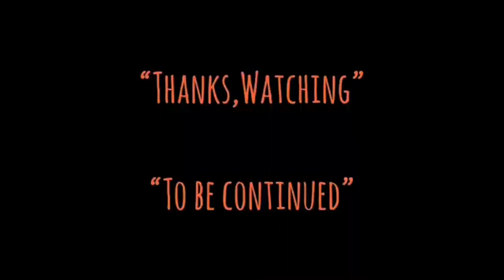| แนะนำหนังน่าสะสม | ยุทธการเดือดเชือดนาซี | INGLORIOUS BASTERDS-2009 | MOOHAM Bros.TH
-แสบ
-sabsamuel
-sabsamuelkhamphiman

RADIO-VERSION.(Podcast)

ยุทธการเดือดเชือดนาซี
พ.ศ. 2552/2009
ภาพยนตร์แนว ‧ สงคราม/แอ๊กชั่น/อาชญากรรม/ล้างแค้น
คำอธิบายยุทธการเดือดเชือดนาซี เป็นภาพยนตร์สงคราม กำกับและเขียนบทโดยเควนติน แทแรนติโน นำแสดงโดยแบรด พิตต์และคริสตอฟ วอลซ์ ออกฉายในสหรัฐอเมริกาในวันที่ 21 สิงหาคม 2009 ชื่อเรื่องดัดแปลงจากชื่อภาษาอังกฤษ The Inglorious Bastards ของภาพยนตร์สงครามปี 1978 Quel maledetto treno blindato โดยผู้กำกับชาวอิตาลี เอนโซ จี. คาสเตลลารี
วันที่ออกฉาย: 28 กรกฎาคม 2552 (เยอรมนี)
ผู้กำกับ: เควนติน แทแรนติโน
บ็อกซ์ออฟฟิศ: 321.5 ล้าน USD
รางวัล: Cannes Best Actor Award, รางวัลออสการ์ สาขานักแสดงสมทบชายยอดเยี่ยม,
กำกับ
Quentin Tarantino
อำนวยการสร้าง
Lawrence Bender
เขียนบท
Quentin Tarantino
นักแสดงนำ
Brad Pitt
Christoph Waltz
Michael Fassbender
Eli Roth
Diane Kruger
Mélanie Laurent
วันฉาย
21 สิงหาคม 2009
ความยาว
152 นาที
ธงของสหรัฐ สหรัฐ ธงของประเทศเยอรมนี เยอรมนี
ภาษา
$70 ล้านดอลลาร์สหรัฐ
$321.5 ล้านดอลลาร์สหรัฐ
Inglourious Basterds is a 2009 war film[7] written and directed by Quentin Tarantino and starring Brad Pitt, Christoph Waltz, Michael Fassbender, Eli Roth, Diane Kruger, Daniel Brühl, Til Schweiger and Mélanie Laurent. The film tells an alternate history story of two plots to assassinate Nazi Germany's leadership, one planned by Shosanna Dreyfus (Laurent), a young French Jewish cinema proprietor, and the other by a team of Jewish American soldiers led by First Lieutenant Aldo Raine (Pitt). Christoph Waltz co-stars as Hans Landa, an SS colonel who is tracking down Raine's group and is connected to Shosanna's past. The film's title was inspired by Italian director Enzo G. Castellari's macaroni combat film The Inglorious Bastards (1978).
Tarantino wrote the script in 1998, but struggled with the ending and chose instead to direct the two-part film Kill Bill. After directing Death Proof in 2007, Tarantino returned to work on Inglourious Basterds. A co-production of the United States and Germany, the film began principal photography in October 2008 and was filmed in Germany and France with a $70 million production budget. It premiered on May 20, 2009, at the 62nd Cannes Film Festival, and received a wide release in theaters in the United States and Europe in August 2009 by The Weinstein Company and Universal Pictures.

Directed by
Quentin Tarantino
Produced by
Lawrence Bender
Written by
Quentin Tarantino
Starring
Brad Pitt
Christoph Waltz
Michael Fassbender
Eli Roth
Diane Kruger
Daniel Brühl
Til Schweiger
Mélanie Laurent
August Diehl
Julie Dreyfus
Sylvester Groth
Jacky Ido
Denis Menochet
Mike Myers
Rod Taylor
Martin Wuttke
Narrated by
Samuel L. Jackson
Cinematography
Robert Richardson
Edited by
Sally Menke
Production
company
A Band Apart
Studio Babelsberg
Visiona Romantica
Distributed by
The Weinstein Company (United States)
Universal Pictures (International and Worldwide Home Media)
Release date
May 20, 2009 (Cannes)
August 20, 2009 (Germany)
August 21, 2009 (United States)
Running time
153 minutes
Country
United States
Germany
Language
German
English
French
Budget
$70 million
Box office
$321.5 million